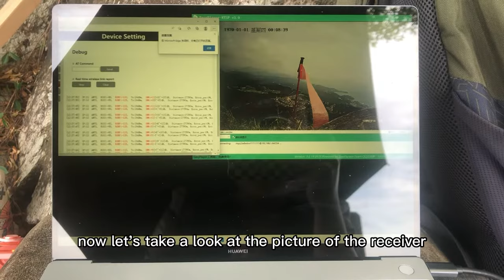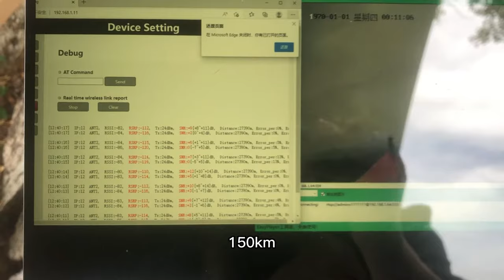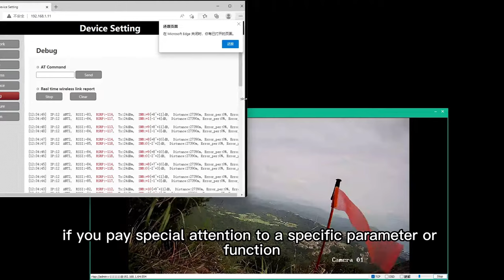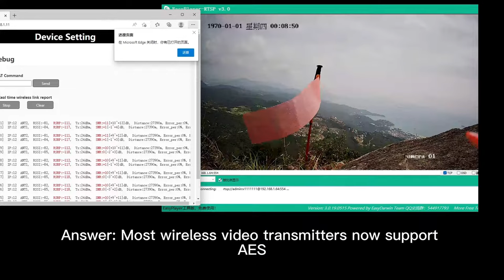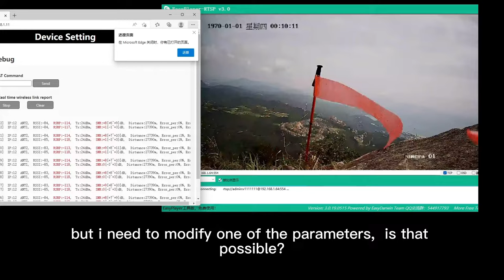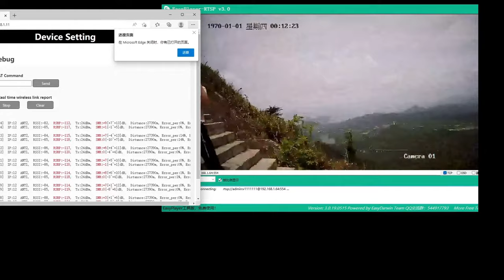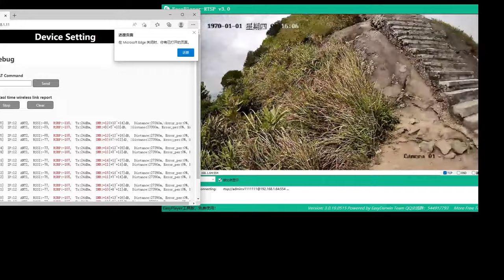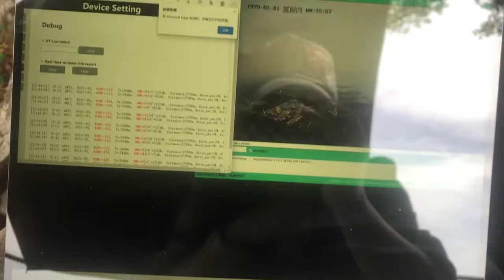best long-range wireless video transmitter and receiver drone uav HDMI IP camera two-way test 2022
Please tell me your demand at the below link. Our engineer will offer a suitable solution for your project.

This is a real test video for our wireless transmitter and receiver HDMI 1080P IP Ethernet RJ45.

A customer saw our real test video about the 2-watt Power Amplifier 27km long-range wireless video transmitter and receiver. He placed an order for this equipment. He hoped we would also bring the transmitter to the top of the mountain and the receiver to the seaside for testing before shipment. We have done our best to meet the needs of the customers. So we did it and created today's video.  If you want to learn about the actual transmission effect of long-range HD 1080P wireless video transmission, as well as how to operate it. Please keep watching.

Let's begin by looking at the test location and distance on Google Earth. Search Meishajian, which is located on Shenzhen's third highest peak, for no obstructions and simulate the situation of an aircraft with a transmitter in the air, ensuring that the test is within the line of sight. There are many high-rise buildings in a coastal city like Shenzhen. Finding a test environment with a line of sight and a distance of 30 kilometers is difficult. A T-shape is formed from here to the seaside of Nan'ao. Our receiving station is on the beach, and we can see the top of the transmitter from a distance of 27 kilometers.

We used the good distance tool to determine that the distance between the transmitter and the receiver is nearly 27km. In the following video, we can see from the receiver's web UI page that the current transmitter to receiver distance is 27390 meters.

Now let's take a look at the situation of the transmitter on the mountain. The transmitter, IP network camera, and battery are placed on the rock. The trekking pole and red bubble belt make a red flag, which is fluttering in the wind so that the picture on the receiver screen is not static, it can be observed whether the wireless transmission video is smooth. The receiver is on the other side of the sea. The black transmitter is connected to two 30cm height transmitting antennas, the left part is the IP network camera, which is connected to the transmitter with a network cable, and the right part is a 12V battery, which powers the transmitter and the IP network camera.

Please try to position the transmitter and receiver vertically while transmitting. The signal strength will then be strong. Allow me to turn the transmitter and receiver in my hand, and the receiver monitor video will begin to move. The receiver will determine whether or not the video is smooth.

Now let's take a look at the picture of the receiver.

The receiver is connected to the computer through the network cable. We can use the RTSP player on the computer and see the smooth picture directly.

We can also enter 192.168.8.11 in the browser to open the setting page of the receiver.  On this parameter setting page, we can see various parameters of the current transmitter and receiver. An important parameter in this table is the distance and the signal strength. Now we can see that from the current transmitter to the receiver distance is 27390 meters.

In the computer's RTSP player, we can see that the wireless video transmission picture from the mountain transmitter has been kept very smooth, and the little red flag and the grass are fluttering in the wind without any lag, frozen, mosaic.

We are using an IP network camera to test,  if your camera has HDMI 1080P, 4K HD, SDI, AHD, or CVBS output, we also can add an encoder to the transmitter, connect your video output, and send out the IP living streaming to the transmitter.  At the receiver, output the video to a computer through a network cable, or to a network video recorder.

It can be seen that the picture is very smooth,

Here we continue to play the videos recorded by the transmitter and receiver on the computer, and we can also answer some questions that some clients care about and always asked.

First,  this set of wireless video data transmission transmitters and receivers is a two-way full duplex transmission system, it is like setting up an invisible wireless network in the air, two computers can be connected, and ping can be used in the computer's cmd command state. In addition to transmitting video, data and audio can also be transmitted.